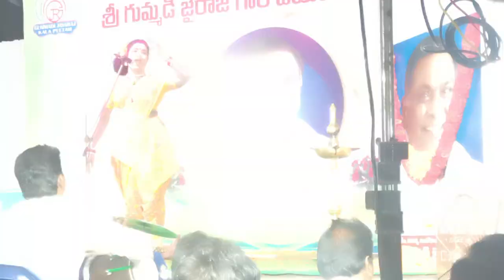balanagamma natakam II tippadu comedy scenes II బాలనాగమ్మ నాటకం లో చాకలి తిప్పడు సీను II part 3